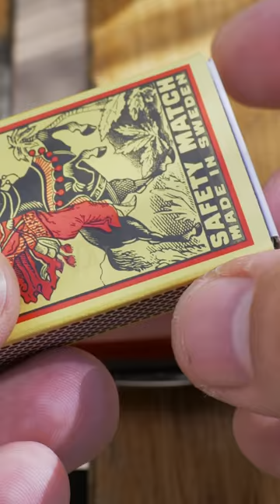Survival Hacks Compass with Victorinox Swiss Army Knife Trick pocketknives victorinox survival 1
Survival Compass Find North with Victorinox Orientation Hack in Swiss Army Knife.

Survival Compass with Victorinox Swiss Army Knife.
Survival Hacks and Tricks to find North, South, East and West for orientation with Victorinox Swiss Army Knife.

It doesn't matter which side of the needle you magnetize. It can pe the middle or any of the ends.
Also the position of the magnet doesn't matter as long as it's sitting flat on the pin.

What matters though is how you know which end of the needle is pointing North and South. This is the opposite if you live in the southern hemisphere.

Victorinox Swiss Army Knife Survival Tips and Trick to make a compass with a Victorinox Sak pocket knife. Useful Functions of the Victorinox sak only a few people know about.

New video with Swiss Army Knife Hacks, Tricks and Mods.

Any questions?

Do not attempt! Our videos are made for demonstration and entertainment purposes only. If you attempt to do what is shown in the videos, you try at your own risk. Be safe and be aware of your environment.